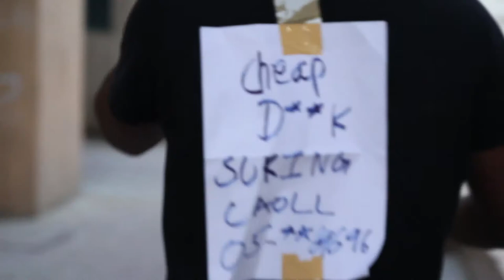KIDNAPPING A STRANGER!! *Gone wrong*